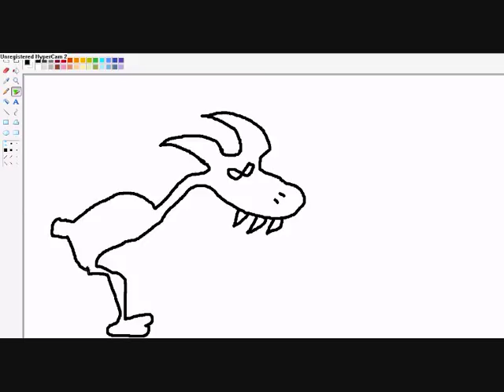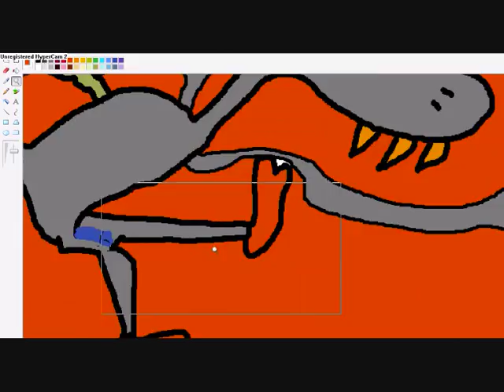TwinkyBone's Drawing Tutorials: Goat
A simple tutorial that shows you how to draw a basic goat in MS Paint.

Do not get pissed if yours don't look as good as mine! It takes years of MsPainting to get such a perfect goat.